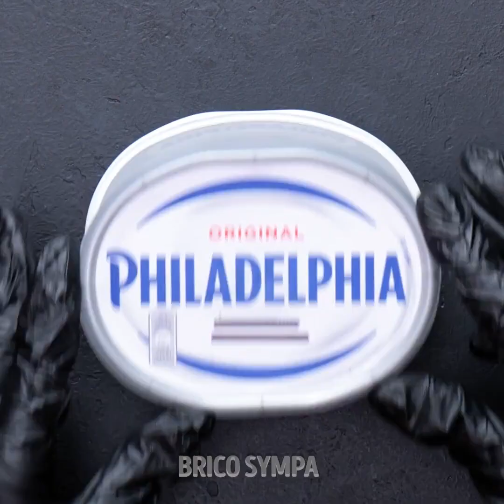Des travaux simples en ciment pour rendre votre maison plus élégante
Préparez-vous à libérer votre créativité et à transformer votre intérieur grâce à ces simples travaux en ciment ! Dans cette vidéo captivante, nous vous guiderons à travers une série de projets de bricolage élégants qui rehausseront votre décoration intérieure. Découvrez comment créer de superbes jardinières en ciment, d'élégants bougeoirs et des sous-verres uniques qui laisseront vos invités bouche bée. Grâce à des instructions pas à pas et à des conseils pratiques, vous maîtriserez l'art du ciment en un rien de temps. Que vous soyez un bricoleur chevronné ou un débutant, ces créations sont parfaites pour ajouter une touche de modernité et de sophistication à n'importe quelle pièce. Mettez la main à la pâte et créez une maison plus élégante ! TIMESTAMPS : 00:00 Bricolage facile en ciment 02:58 Aquarium en ciment bricolé 06:25 Pot de fleurs bricolé 12:40 Niche pour chien en ciment bricolé